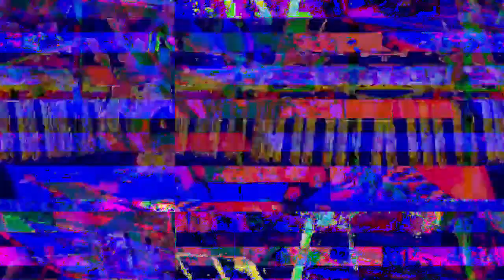Movie 23 02 19 08h41m32s 7:07 minute video performance mixes. *Photosensitivity Warning*